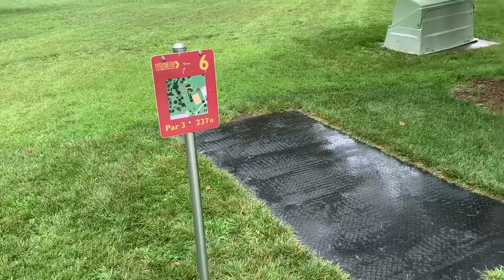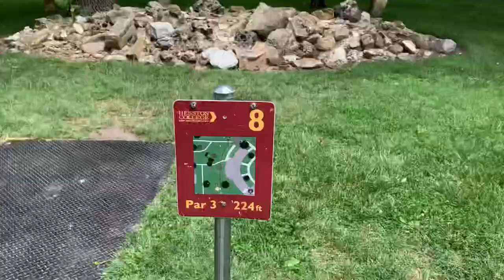9 Holes At Hesston College! Close Match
Ben and Eric play 9 holes at Hesston College.